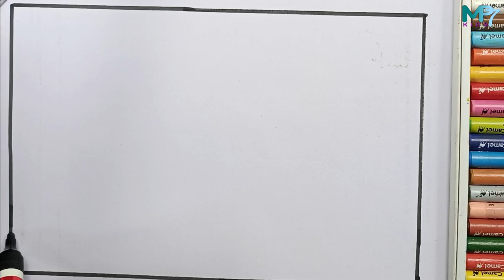How to Draw Nagasaki Day | Hiroshima Nagasaki Day Drawing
How to draw Hiroshima day
Hiroshima Nagasaki day drawing

Hiroshima is the place where the atomic bomb was dropped for the first time in the world.  Hiroshima Day is celebrated on August 6th on that day.  On August 6, 1945, at 8:15 a.m., Hiroshima was the first atomic bomb to be dropped on humans.  The use of nuclear weapons was the last method the United States found to defeat Japan during World War II.  On July 25, 1945, General Carl Spartz, the commander of the US Air Force in the Pacific, received orders to drop atomic bombs on two Japanese cities.  The first choice was Hiroshima, a city by the sea in Japan that was home to the headquarters of the Second General Army, which consisted of about 40,000 Japanese troops.  The bomb was fired from Enola Gay, a US Air Force B-29 bomber flown by General Poltibts.  The name of the bomb was Little Boy.  Constructed of uranium-235 isotope coated with lead, the bomb had a yield of 12,500 tons of TNT.  Flames rose as high as the sun and engulfed the city of Hiroshima.  Mountain-like plumes of smoke rose up to 40,000 feet in a mushroom shape.  Clouds of dust swirled up to a height of 1000 feet.  About 140,000 people were tragically killed in the blast that almost completely destroyed the city of Hiroshima. The radiation from the bomb year haunted Japan for decades.  About one and a half million people lost their lives later due to radiation exposure.  More than twice as many suffer from the disease and lead miserable lives.